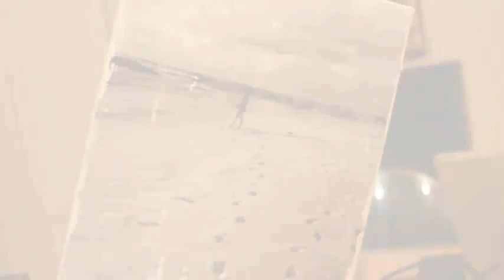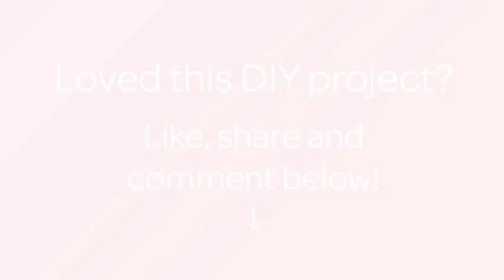Eine Leinwand Im Vintage-Style Kreieren - DIY Home - Guidecentral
Über dieses DIY Projekt:
- Titel: Eine Leinwand Im Vintage-Style Kreieren

Materialien:
- Leinwand
- Bild (auf normales Papier gedruckt)
- Pinsel oder Schwammpinsel
- Glas oder Sprühflasche mit Wasser
- Acrylgel Medium